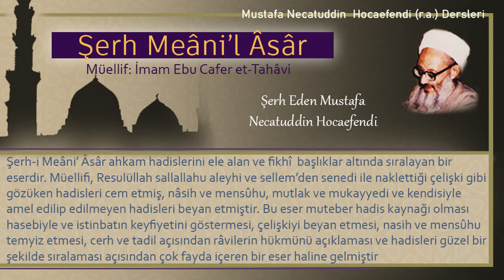218 | Müminin kasıtlı olarak kafiri öldürmesi | Mustafa Necatuddin